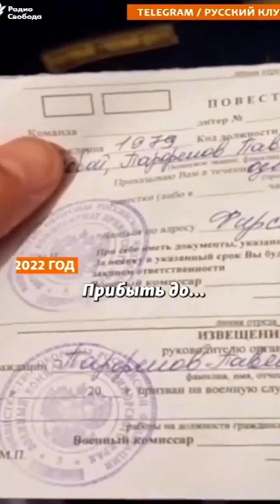два года за 30 секунд